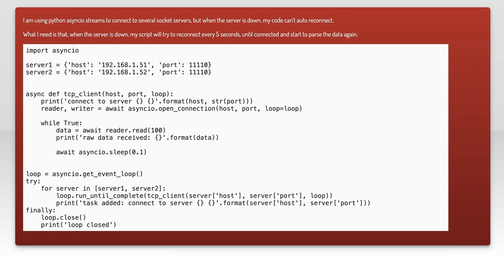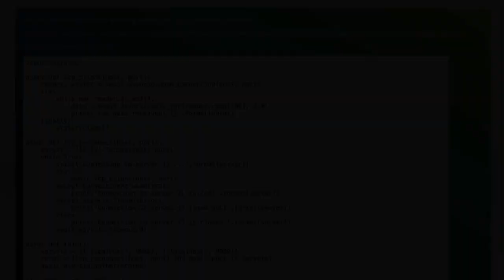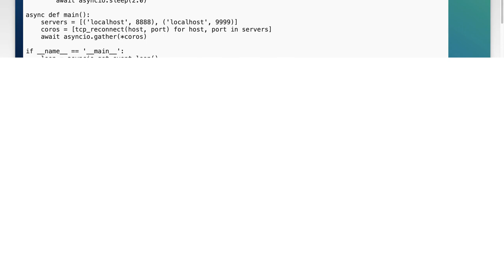Python asyncio: Handling TCP Client Socket Auto Reconnects Effectively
In this video, we dive into the world of Python's asyncio library, focusing on the crucial topic of handling TCP client socket auto reconnects. As network connections can be unpredictable, ensuring your application remains resilient and responsive is essential. Join us as we explore effective strategies and best practices for implementing automatic reconnections, enhancing the reliability of your asynchronous applications. Whether you're a beginner or looking to refine your skills, this tutorial will equip you with the knowledge to tackle common challenges in network programming.

Today's Topic: Python asyncio: Handling TCP Client Socket Auto Reconnects Effectively

Related to: python, asyncio, tcpclient, socket, autoreconnect, effectivehandling, networkprogramming, asynchronousprogramming, pythonnetworking, socketprogramming, errorhandling, connectionmanagement, pythontutorials, programmingtips, softwaredevelopment, real-timeapplications,